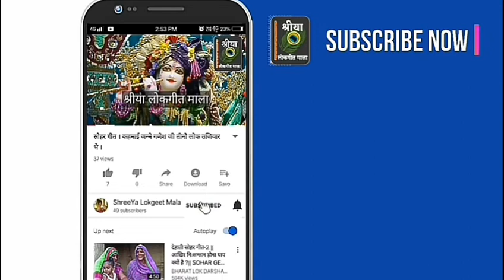Guru Purnima Special | गुरु भजन, गुरुजी मेरी लागी लग्न मत छोड़ना ।। श्रीया लोकगीत माला